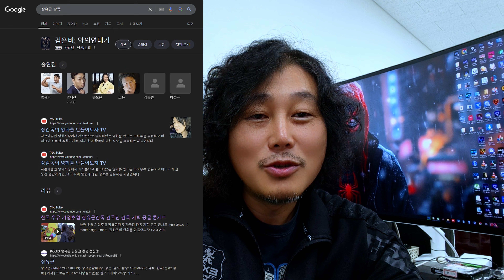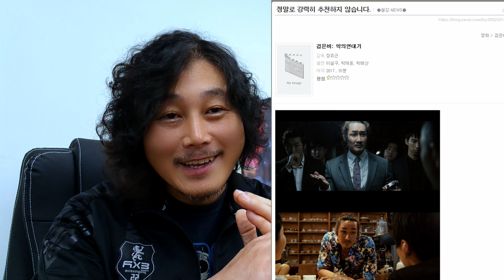욕먹어도 할말 없는 장감독의 영화